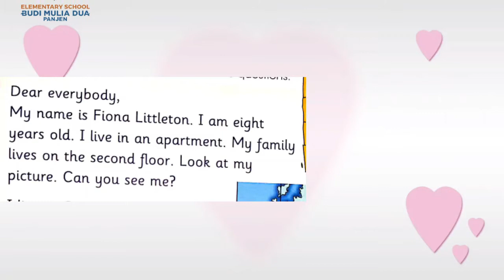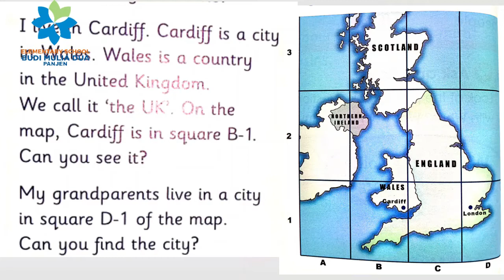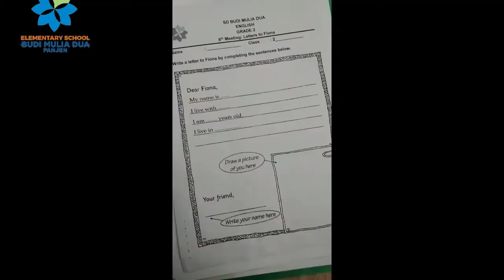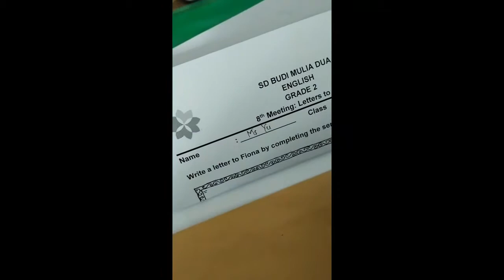REPLYING LETTER | ENGLISH GRADE 2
hi students, have you ever written a letter before? In this video we Will reply fiona's letter, our friend from UK.
Please write your letter nicely.

With love. Ms Yu.